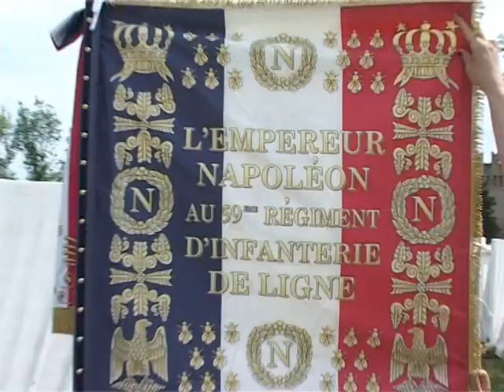Rievocazione storica - Tolentino 815